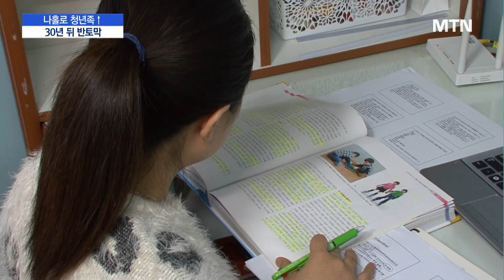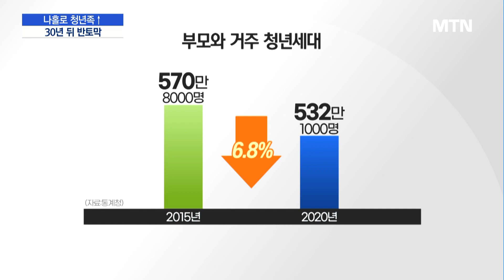30년 뒤 청년 반토막…5명 중 1명 '나홀로족' / 머니투데이방송 (뉴스)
11/27 MTN 핫라인 5

결혼과 출산이 선택이 된 시대, 혼자 사는 모습이 제법 자연스러워졌죠. 저출산과 고령화로 청년 인구는 줄고 1인 가구가 늘면서, 거주 형태에도 다양한 변화가 감지됩니다. 임지희 기자입니다.